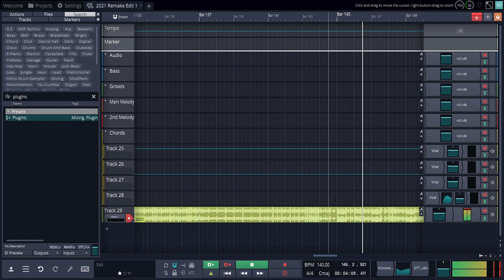Who did it better?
Actually, they're both me lol

Will post another remake soon.